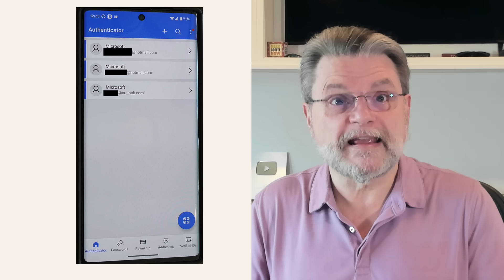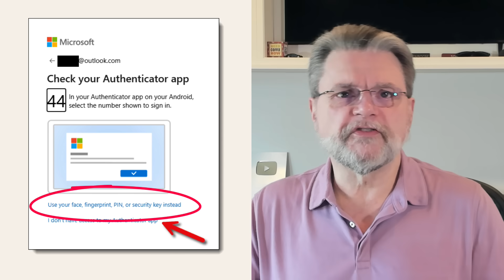What Happens If I Lose My Microsoft Authenticator App?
⚠️ Microsoft Authenticator is not necessarily two-factor authentication, but it does share one important characteristic: the need to prepare for loss.

⚠️ Losing your Microsoft Authenticator
Microsoft Authenticator simplifies logins, but losing it could lock you out. Always set up backup recovery options, like phone numbers or emails, and keep them updated. Without them, account recovery could be difficult or even impossible. Preparation is key to avoiding frustration or permanently losing access to your account.

Chapters
0:00 Losing your Microsoft Authenticator
0:30 Account recovery information
1:00 The Microsoft Authenticator App
3:15 What if you lose your device?
5:00 Where the system fails